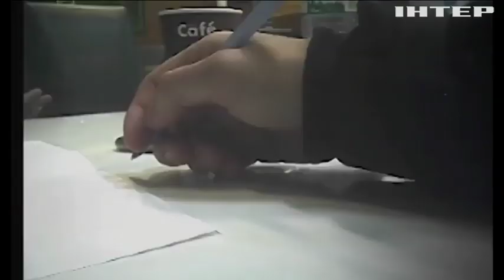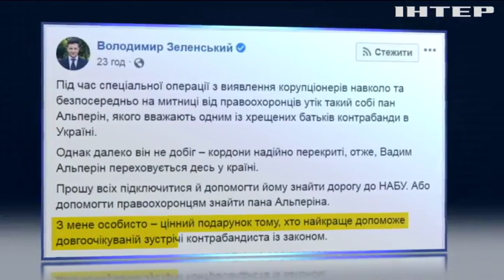"Хрещений батько контрабанди": НАБУ розкрила "сірі" схеми Вадима Альперіна